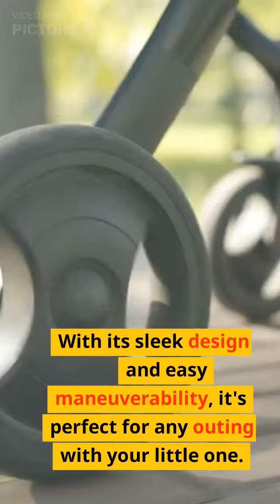Baby Registry must have items